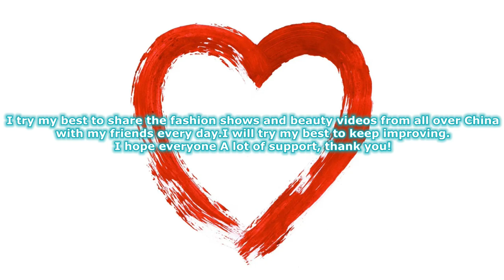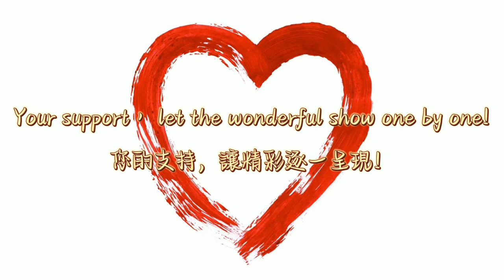SIUF狼與肉之經典風華內衣秀 Classic Charm Lingerie Show 下着ショー Trình diễn đồ lót โชว์ชุดชั้นใน 속옷 쇼